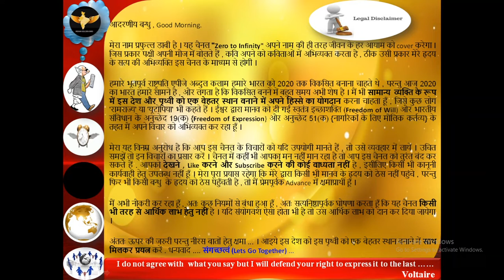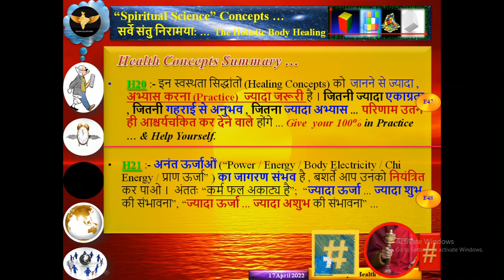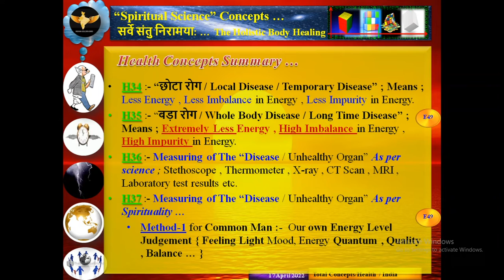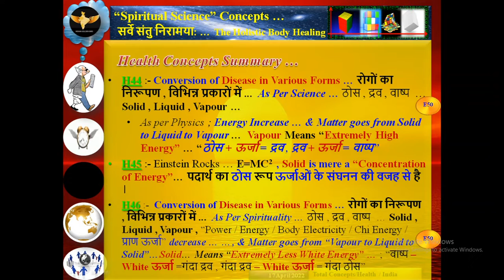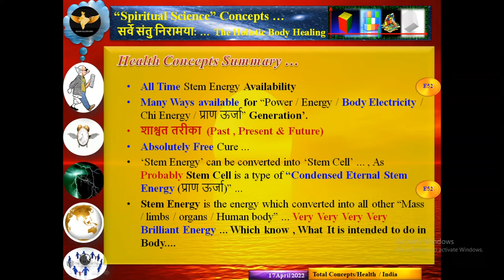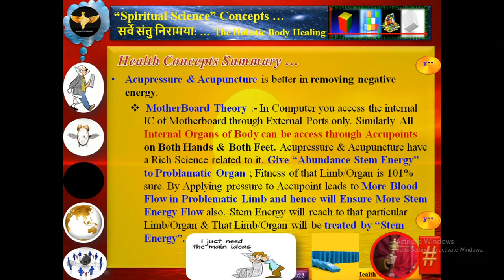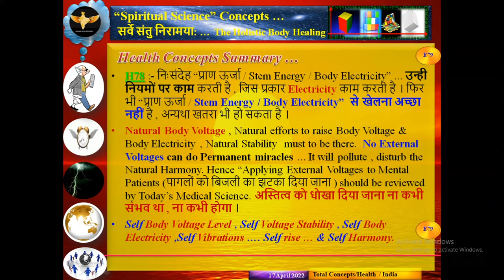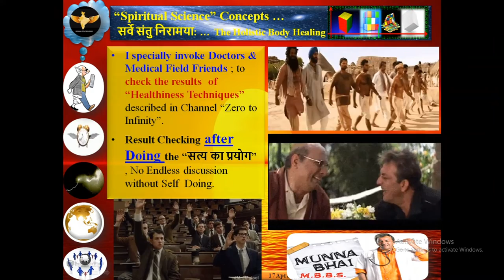Total Health Concepts / सर्वे संतु निरामया: Series / India ... As on 17-April-2021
Total Health Concepts (सर्वे संतु निरामया: Holistic Body Healing Series) / India ... As on 17-April-2021 ; ... 🙂 🙂 🙂 for "Good Morning India".

Kindly refer Episodes and Playlist for Detailing. Happy Times and Good Day.